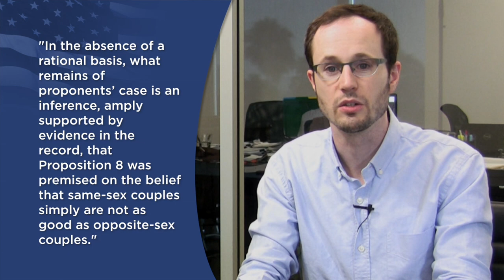Anniversary of Prop. 8 Victory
This Saturday marks the two year anniversary of AFER's first major legal victory. On August 4, 2010, the Federal District Court in California ruled that Proposition 8 is unconstitutional.

A lot has happened since then. And now that the Ninth Circuit Court of Appeals has upheld that 2010 ruling, the case is headed to the US Supreme Court.

That makes it a good time to look back at that early victory, and why the ruling sets such an important precedent. The court's decision laid a powerful foundation for the freedom to marry that stands throughout the federal court system.